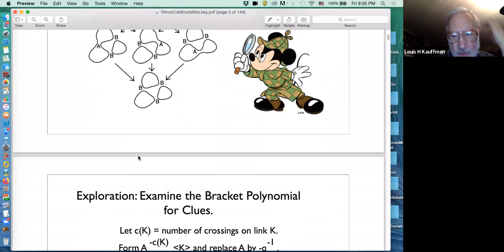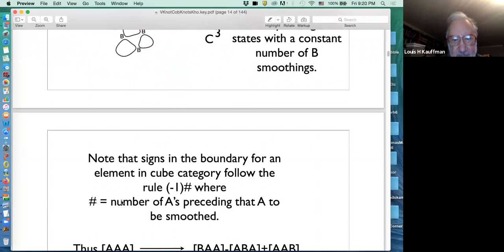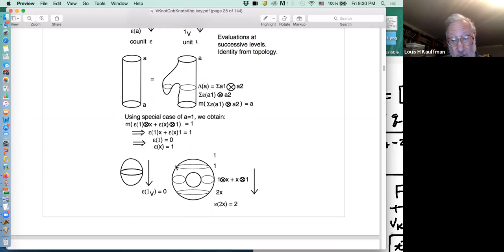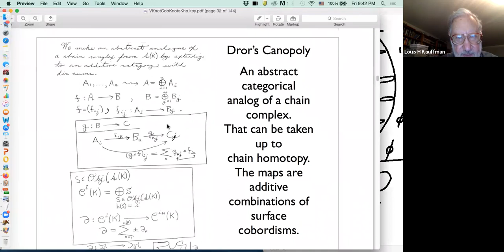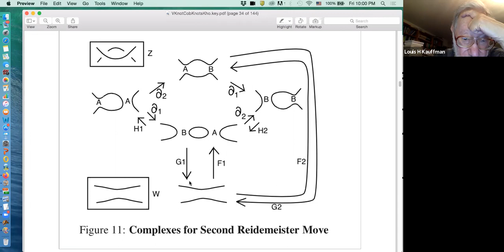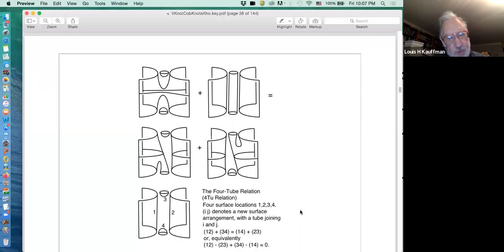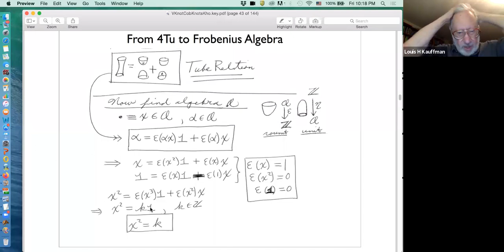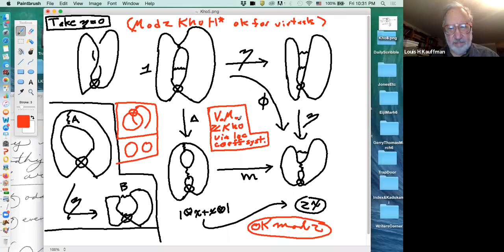Louis Kauffman, Virtual Knot Theory and Khovanov Homology (lecture 5)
This course will study virtual knot theory, invariants of virtual knots and links and particularly it will concentrate on Khovanov homology for virtuals with applications.

Classical knot theory is the study of embeddings of the circle (knots) and of collections of circles (links) into three dimensional space (usually R^3 or S^3 — Euclidean three space or the three dimensional sphere). Since the 1920’s and the work of Alexander, Briggs and Reidemeister, the problem of isotopy of embeddings of knots and links in R^3 can be expressed in terms of planar diagrams of the knots and links. Such diagrams are 4-valent plane graphs with extra structure showing how to weave the knot or link in three dimensional space. It is of interest to have diagrammatic theories for knots and links in other three manifolds. Virtual knot theory studies knots and links embedded in thickened surfaces up to handle stabilization. One uses embeddings in S_g x I where S_g is an orientable surface of genus g and I is the unit interval. Stabilization means that two embeddings that can be related by adding or subtracting handles from the surface are taken to be equivalent. One is interested in the least genus that supports a given virtual knot or link. There is a diagrammatic theory for virtual knots. This course will begin with that diagrammatic theory, explaining how it captures the three manifold topology and how one can define combinatorial invariants such as the Jones polynomial for virtual knots. Just as in graph theory, where phenomena change when one leaves the category of planar graphs, there are distinct differences between the behaviours of classical knots and higher genus virtual knots. In particular there are infinitely many virtual knots with unit Jones polynomial. No such examples are known in the classical domain.

Khovanov homology is a remarkable generalization of the bracket model of the Jones polynomial to a homology theory that is a knot and link invariant. We will describe Khovanov homology for classical knots and then generalize it to virtual knots in the manner of Vassily Manturov, after preparing sufficient background. Our work will include generalizations of the Lee Homology and the Rasmussen Invariant. If time permits, we shall discuss the Lipshitz-Sarkar stable homotopy generalization of Khovanov homology and the work of Kauffman, Nikonov and Ogasa on these homotopy constructions in virtual knot theory. This course will be self-contained and accessible to students and researchers outside of knot theory and algebraic topology.